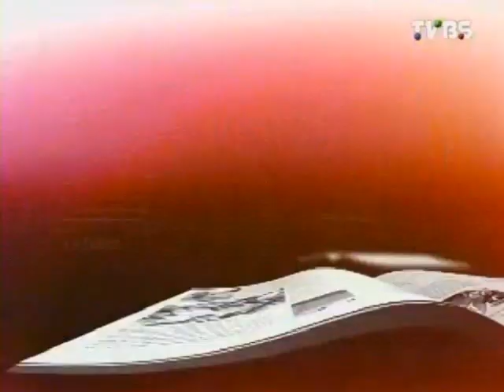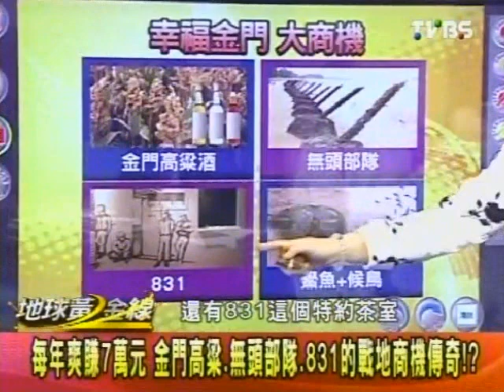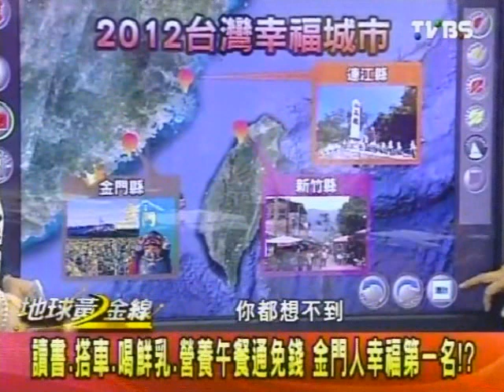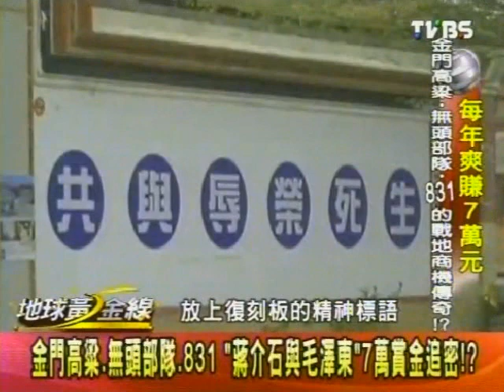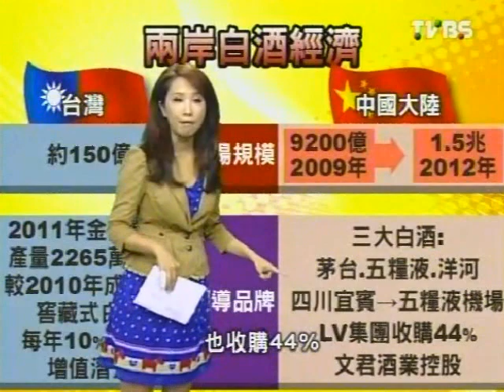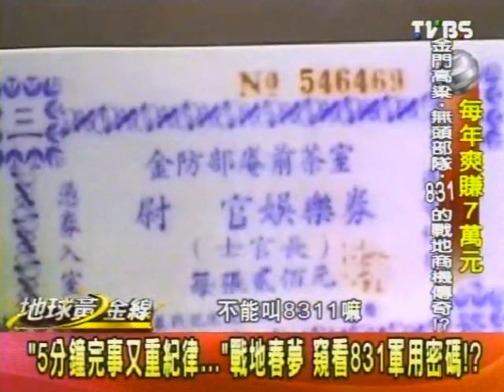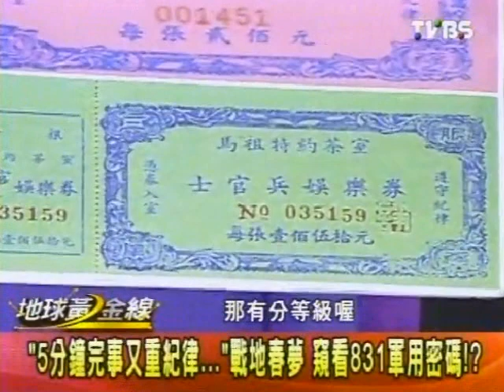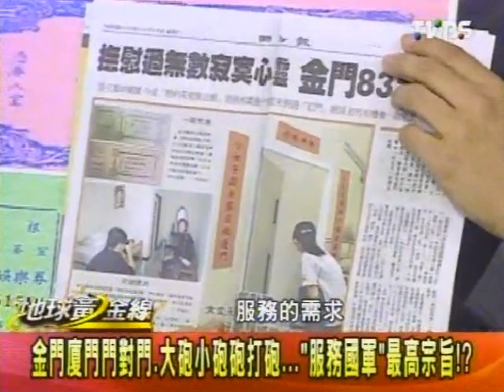地球黃金線 2012-06-21